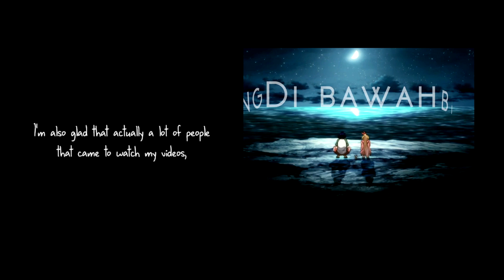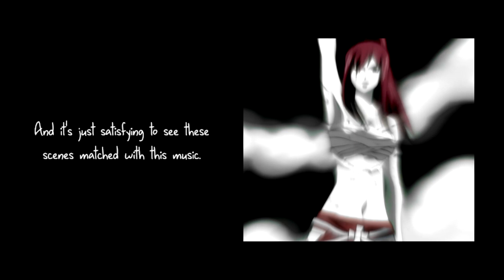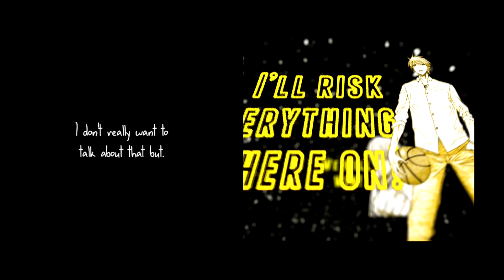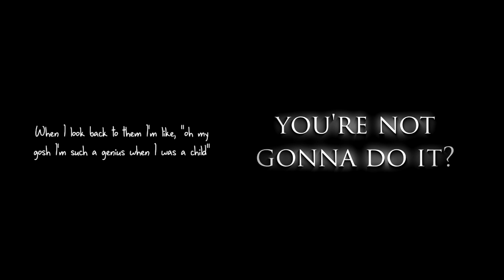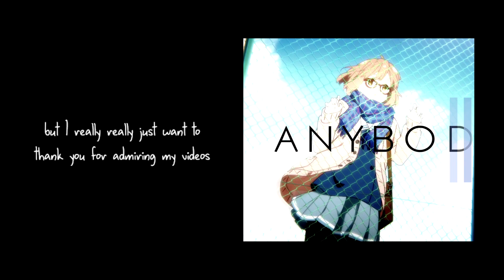You guys are cool!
❤❤❤❤ Read Description ❤❤❤❤
Hey guys! I'm back after 5 years of hiatus, to thank you guys! This is kinda a long video for appreciation lmao. I don't know when, but I wanna be back making more edits!

✦✦✦✦✦✦✦ About Video ✦✦✦✦✦✦✦
Program(s)
►Vegas Pro 17.0